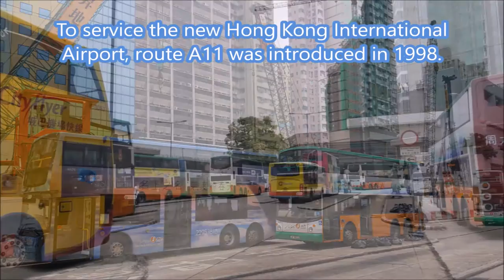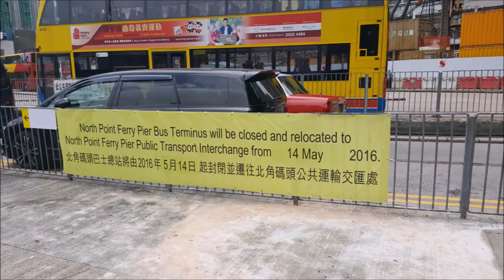Farewell North Point Ferry Pier Bus Terminus 告別北角碼頭巴士總站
The North Point Pier commenced operation in 1958. At that time, only 3 bus routes terminated at the terminus, routes 5B, 8A and 10.
Over the years, the terminal became busier, and accommodated more routes. Those included routes 10A, 19, 23, 41.
More routes were added in the 1980’s to cater to Island South, such as 38, 42, 63, 65.
Because of this large network of routes, North Point Ferry became one of the largest bus termini in Hong Kong.
In 1997, Citybus introduced route 41A. This was the first non-China Motor Bus and fully-air-conditioned route in the terminus.
In 1998, upon CMB’s demise, Citybus inherited route 10, and New World First Bus gained rights to the other routes.
To service the new Hong Kong International Airport, route A11 was introduced in 1998.
In the new millennium, route 682C was introduced and routes 18P, 19 and 85 were moved away from the terminus.
In 2016, it was announced that the terminus would be moved to a new “North Point Ferry Pier Public Transport Interchange” on May 14th.
This would end the long 58-year old history of the terminus.
The routes that live up to this day are 10, 23, 27, 38, 41A, 42, 63, 82 and A11.

Note: historic photos sourced from weshare.hk